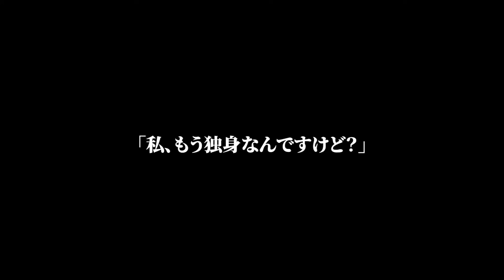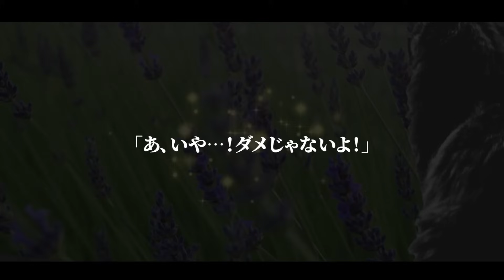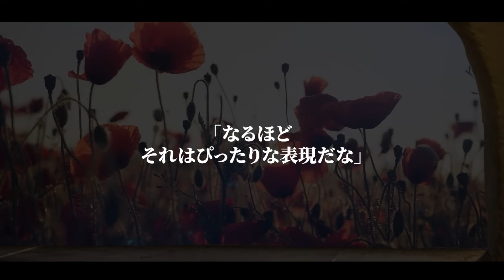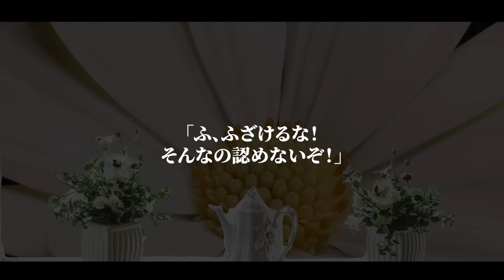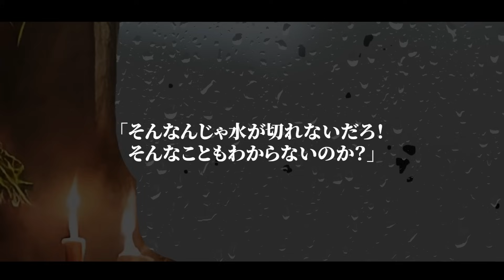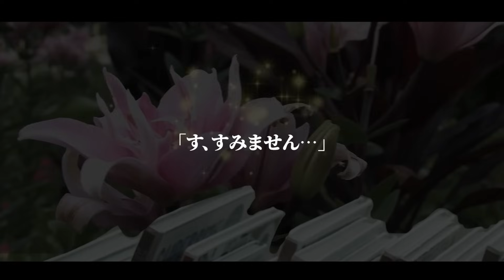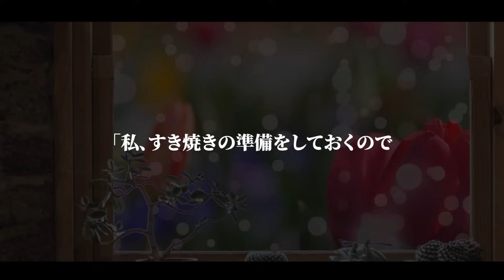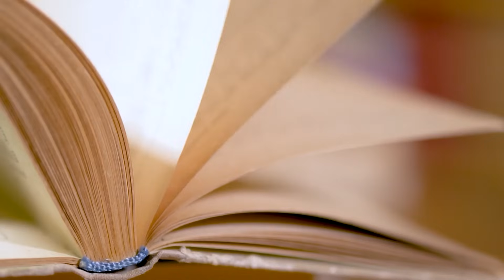【スカッとする話】私が相続した土地に夫が「両親と住む二世帯住宅を建てるから1000万援助しろ！」義両親「嫁の物は私達の物でしょ？」→私「私、もう独身ですけど」義両親＆夫「えっ？」結果w【修羅場】